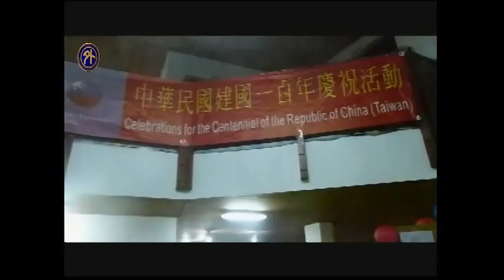吐瓦魯慶祝中華民國ㄧ百年國慶酒會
The Republic of China (Taiwan) Centennial National Day Reception in Tuvalu.